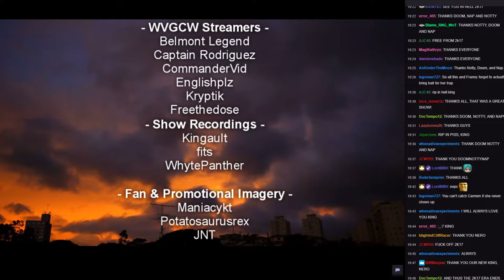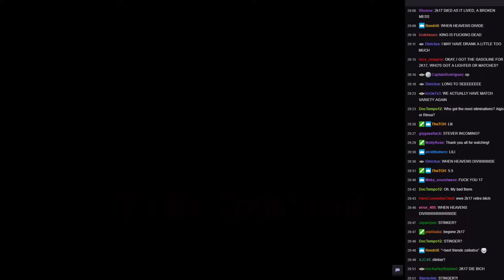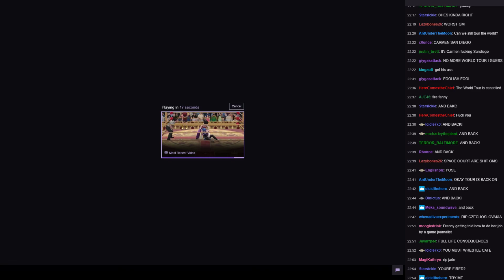WVGCW NERO FEST S11E08 - 13: Credits